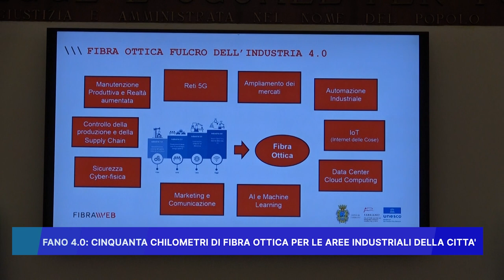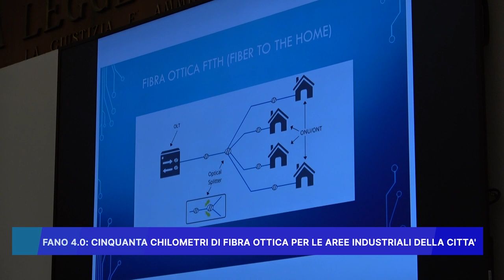FANO 4.0, CINQUANTA CHILOMETRI DI FIBRA OTTICA PER LE AREE INDUSTRIALI DELLA CITTA'